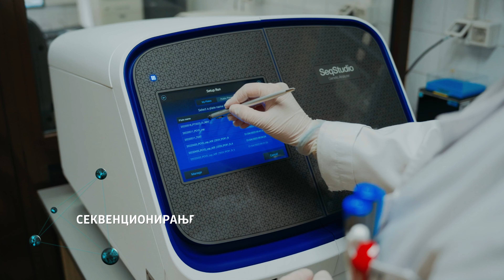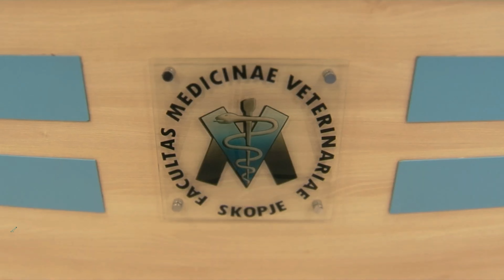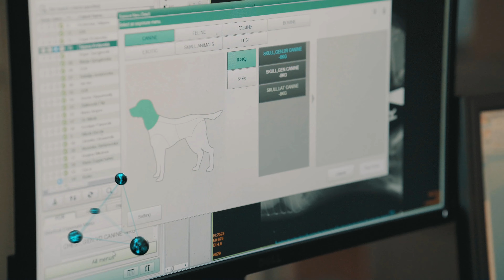30 Години Факултет за ветеринарна медицина - Скопје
Оваа година Факултетот за ветеринарна медицина-Скопје го чествуваше јубилејот „30 години Факултет за ветеринарна медицина-Скопје” по повод основањето на Факултетот.